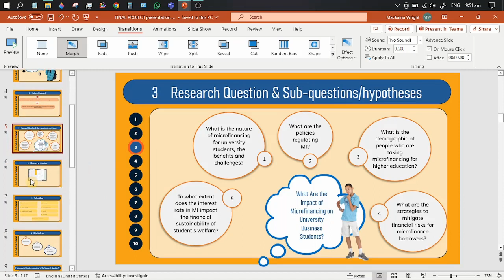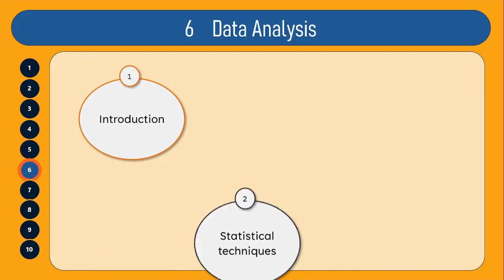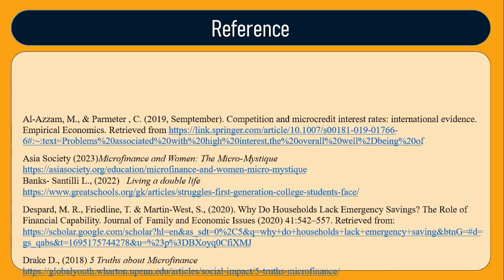Cool Morph Transition - Sidebar Table of Contents in PowerPoint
🔔This is a new channel so liking and sharing helps a lot! 💖

👍 Black funny meeting notebook

😂 Fart-a-thon: Coloring Activity Book for Adults and Teens

In today's video, I show you a cool Table of Contents sidebar using the morph transition in PowerPoint.